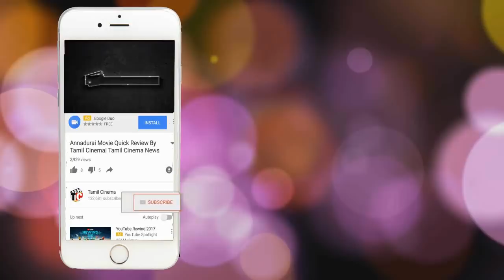மீன் குழம்பு வைக்கவில்லை: கணவன்- மனைவி இருவரும் தீக்குளித்து தற்கொலை| Tamil Cinema News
மீன் குழம்பு வைக்கவில்லை: கணவன்- மனைவி இருவரும் தீக்குளித்து தற்கொலை